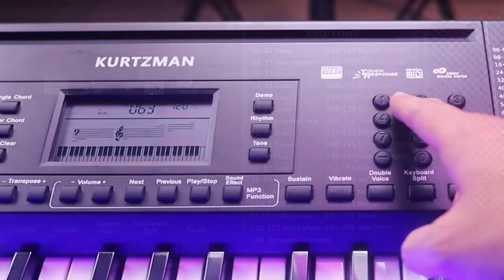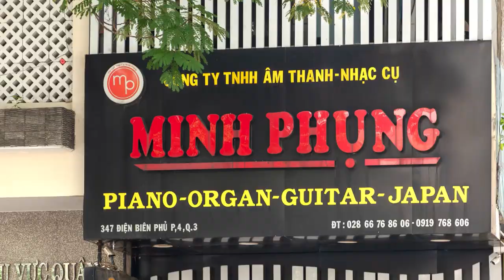PHÂN PHỐI HÀNG TRĂM CÂY ORGAN KURTZMAN K150 VỀ ĐẠI LÝ ĐỐI TÁC CỦA TEAM MINH PHỤNG MUSIC!!!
KURTZMAN K150
Đàn organ Kurtzman K150 là dòng đàn organ dành cho người mới bắt đầu với nhiều chức năng đi kèm như : Cảm ứng lực đánh phím (Touch), máy đếm nhịp (Metronome), Trộn tiếng (Double voice), Tăng giảm tone (Transpose),… Bên cạnh đó đàn organ Kurtzman K150 còn có 300 tiếng nhạc cụ và 300 điệu phong phú đa dạng giúp cho các tác phẩm của bạn trở nên sinh động và thú vị.
-Bàn phím: 61 Phím
-Màn hình: LCD Display
-Tiếng:  300
-Điệu: 300